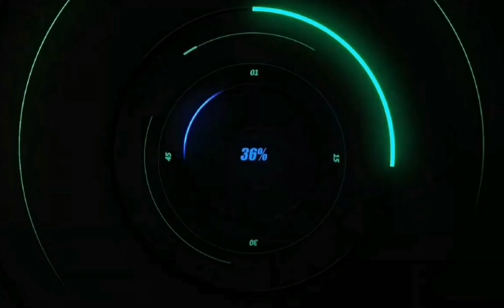Обзор мобильного роутера Xiaomi Ningmei FiberHome 5G CPE Mobile Router (LG6121F)